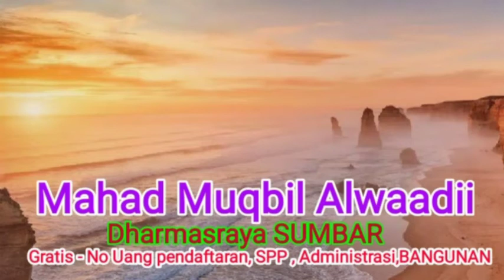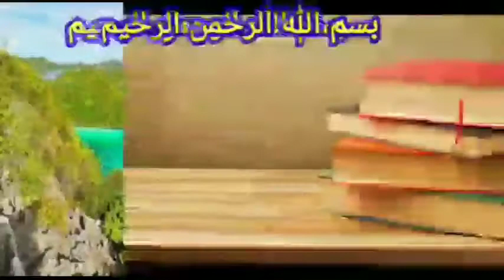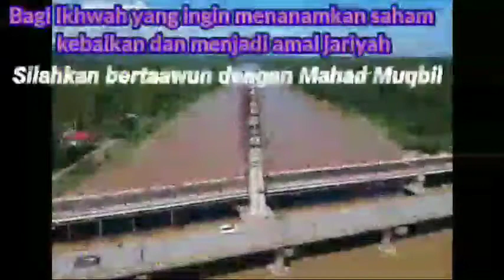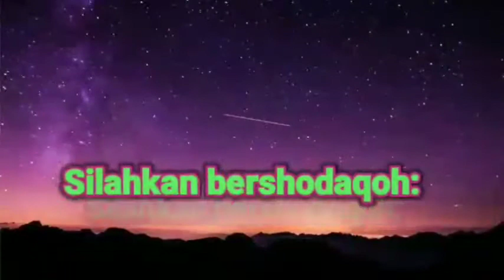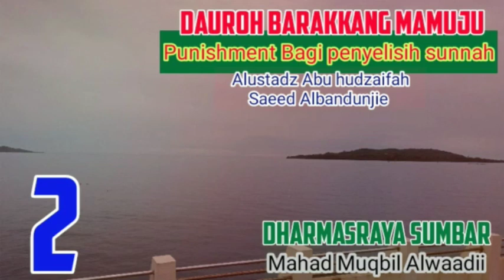Dauroh barakkang mamuju 02: punishment ancaman keras bagi penyelisih sunnah